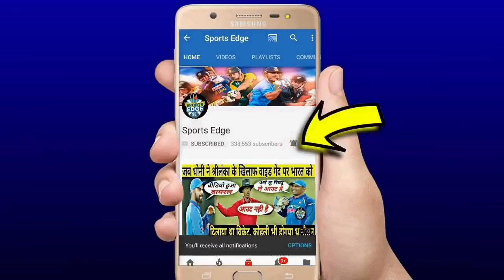देखिये,Shastri की जगह अब Ganguly को कोच बनाने पर Gavaskar,Sachin,Sehwag ने कही हैरान करने वाली मांग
देखिये,Shastri को हटा Ganguly को नया कोच बनाने पर Gavaskar,Sachin,Sehwag ने करी होश उड़ाने वाली मांग